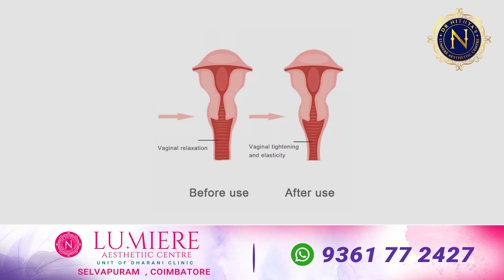Vaginal Tightening Surgery Dos and donts | in Tamil | Dr Nithya Ranganathan | Coimbatore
Vaginal Tightening Surgery Dos and donts | in Tamil | Dr Nithya Ranganathan |  Lumiere Aesthetiic Centre | Coimbatore

Dr.R.Nithya , M.B.B.S.,M.S (O&G)., is an experienced surgeon specialised in the field of Cosmetic Gynaecology.

Dharani Cosmetic and Diabetic centre is founded by Dr.Nithya has been providing a 360° Holistic range of Cosmetic Gynaecology procedures towards
enhancement of health care and wellness of women. In the field of Cosmetic Gynaecology, Lumiere Aesthetic centre provides specialized Laser therapy for Vaginal Tightening, Breast Tightening, Urinary Leakage problem. We provide comprehensive 360° PCOS Care in treating the PCOS associated problems like obesity, acne, skin pigmentation
 hairloss, diabetes, excess facial hair, heavy bleeding, irregular cycles, infertility, intimate health ( vaginal care and breast care treatments ),
issues through our customised treatment protocols maintaining high standards of safety, personalized care and patient privacy .
As a whole , we are targeting and treating the systemic condition through our Holistic approach.

Dr . Nithya Ranganathan

Lumiere aesthetiic centre,
149/1-B, LIC Colony ,
Perur Main Road ,
Near Dhana kalyanamandapam ,
Coimbatore

Please note that all the information provided in this channel related to cosmetic & Healthcare etc.,
are posted only to create awareness amongst the general public. Any information or suggestion given in this
channel should not replace the treatment or advice given by your healthcare provider or doctor.